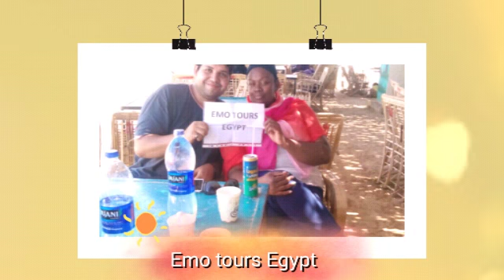Egypt cheap holiday packages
WHY US ?

Because Simply Emo Tours Egypt has achieved a great Succsess on tripadvisor as We are  Ranked Number # 1 in Cairo ,#1 in Giza 2 # in Alexandria ,# 4 in Luxor, # 5 in Aswan,# 5 in Port said According to the shown statistics that Puts Emo Tours Egypt the First Tour Company in all Over Egypt and to achieve that you had to do a lot of hard Work Especially when rating in depends on Customer feed back Make sure to Put Emo Tours Ranking in a compare  with others then Copmare the Prices you will realize that Prices & Ranking is on Emo Tours Side

Emo Tours is a name you Can  trust for impeccable service, high quality tours and value for money!